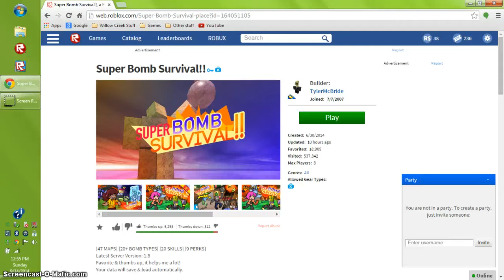Roblox Super Bomb Survival!!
Survive the bombs